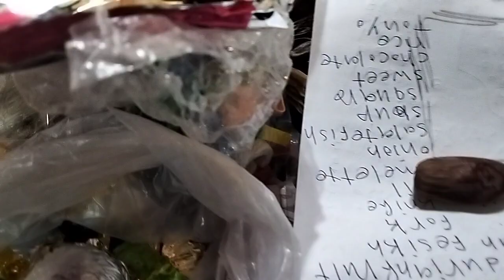فكره جديده لتعبئه البخت الصيني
شركه خديجه للحلويات جميع انواع المكسرات وخامات وحلويات
"فيديو رائع يستعرض شركة خديجة للحلويات والمكسرات بأسعار تبدأ من 10 جنيهات فقط! تعرف على مجموعة واسعة من المنتجات الطازجة واللذيذة. ابدأ مشروعك الرابح اليوم وانضم إلى بين الحارات لمزيد من المعلومات. مشروع_ب_10ج مشروع_مربح_جديد بين_الحارات خديجة حلويات مكسرات to"
جدالواشنغلت صح !!theamazing
مشروع الأغنياء ارباح 13الف ج شهريافي مصر وبس هيغير حياتك للابل#مشروع أرباحه خاليه البيت
طرق, طريقه, كيف, كيفيه, فكره, افكار, في, البيت, من, المنزل, الأطفال, للشباب, للبنات, للسيدات, بدون, سعر, اسعار, افضل, اماكن
, بيع, تعلم, تعليم, معلومه, معلومات, دخل, ازاي, تسوي, فلوج, فلوق, سريع, اسرع, عائد
مشروع الأغنياء ارباح12 الف ج شهريافي مصر وبس هيغير حياتك للابل مشروع أرباحه خاليه البيت
ك اللبن البودر نيوزلاندي كامل الدسم 260ج
ك لبن بو حمددر درجة تانية 220ج
قالب زبده فيرن 95ج
عنوان الفيديو: "من أنجح المشاريع في مصر والعالم العربي"
وصف الفيديو: في هذا الفيديو، سنقدم لكم مجموعة من أنجح المشاريع في مصر والعالم العربي. ستتعرف على قصص النجاح لأشخاص وشركات تمكنوا من بناء اعمال مزدهرة وتحقيق نجاحات لافتة. ستجد في الفيديو مجموعة متنوعة من المشاريع في مختلف القطاعات مثل التكنولوجيا، التجارة، الطب، السياحة وغيرها. سنشارككم الدروس المستفادة من هذه القصص ونقدم نصائح لرواد الأعمال وكل من يسعى لتحقيق النجاح في مجال الأعمال.
هاشتاجات
ك كاكاو اسباني 240ج
ك كاكاو ماليزي 170ج
ك كاكاو سما 220ج
ك كاكاو شرب 130ج
ك كريمة ريتش متحدة 310ج
ك كريمة شانتية متحدة 300ج
ك كريمة جولدن باك 270ج
ك كريمة ڤينا اكسترا 240ج
ك كريمة ايجي شيف 180ج
ك كريمة ايجي شيف سكر 170ج
ك كريمة ايجي شيف شيكولاتة 190ج
ك كريمه الفا خام ب ٢٠٠ج
ك كريمة كوالتي خام 100ج
ك كريمة كوالتي سكر 80ج
 موس شيكولاتة 240ج
ك كريم باستري 140ج
ك نشا 35ج#shortsبينto
اسعار المشاريع بالكيلو
Valentine's Day)‏ هو احتفال من أصل مسيحي يحتفل به كثير من الناس في العالم في 14 فبراير حسب الكنيسة الغربية أو في 6 يوليو حسب الكنيسة الشرقية من كل عام، إذ يحتفلون بذكرى